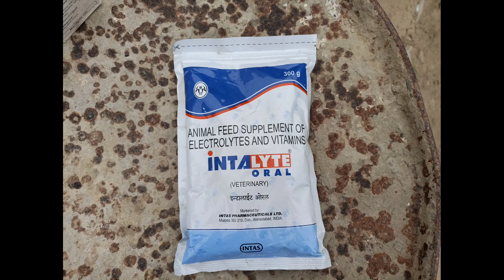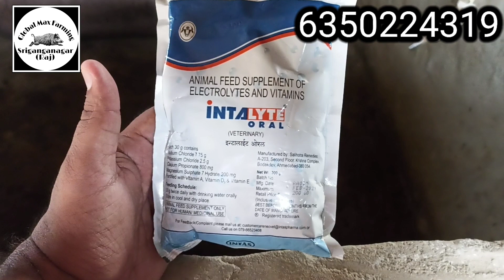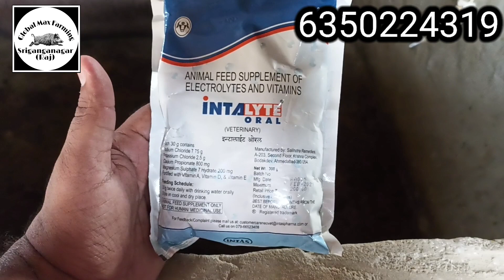Intalyte oral intas for pig farm pig better groth(पिग ग्रोथर)